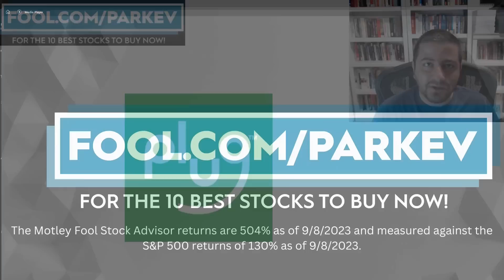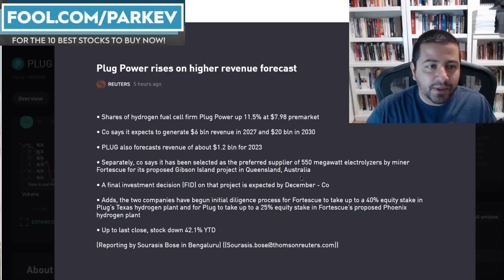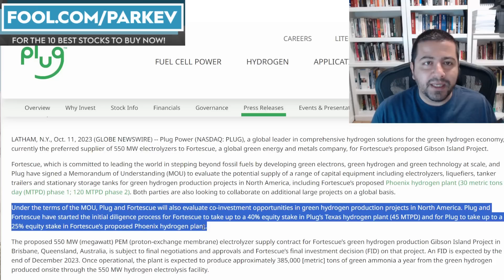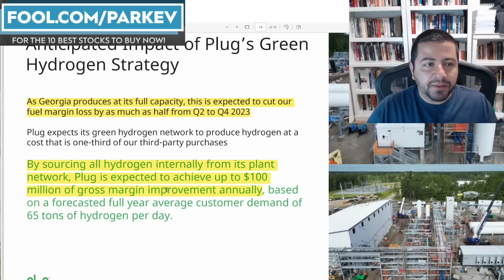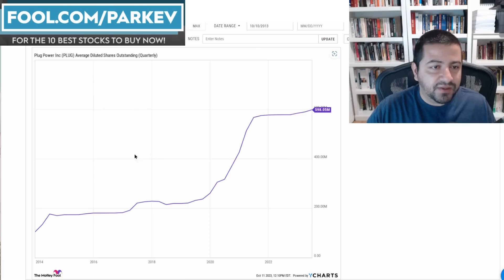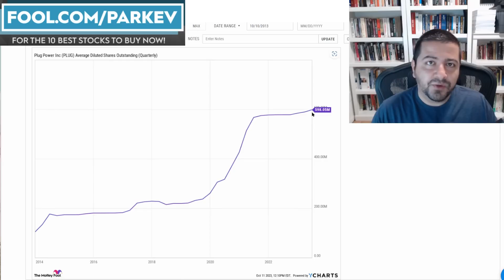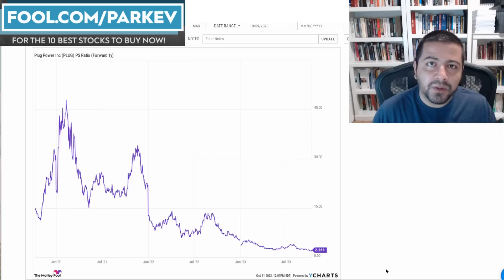Great News for Plug Power Stock Investors!! | Plug Stock Analysis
The green hydrogen producer expects $20 billion in revenue by 2030.

Fool.com contributor and finance professor Parkev Tatevosian discusses the ambitious outlook from Plug Power management and what it could mean for Plug stock investors.